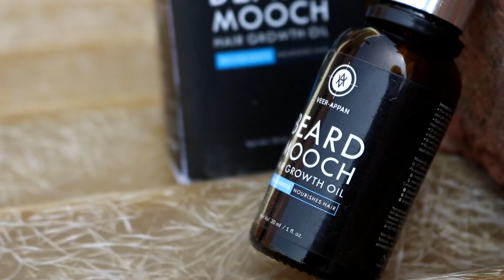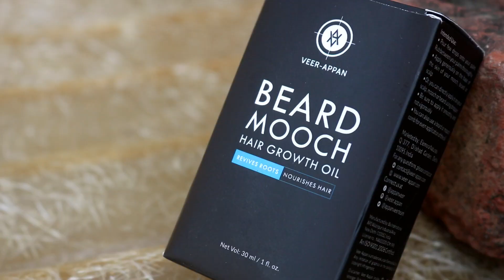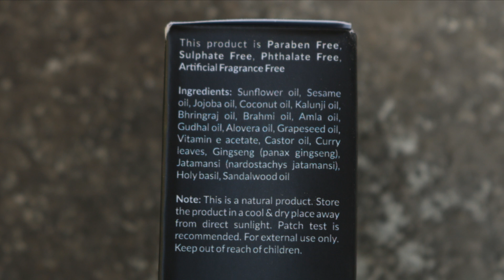HOW TO GROW BEARD IN 30 DAYS | VEER APPAN BEARD OIL REVIEW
How to Grow Beard Faster - 100% Guaranteed | Get Rid of Patchy Beard

● VEER-APPAN Beard Mooch Hair Growth Oil